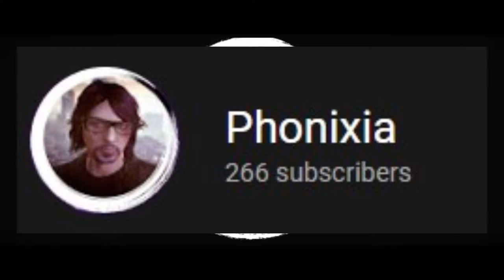the HARDEST difficulty EVER...| The Last of Us Part II